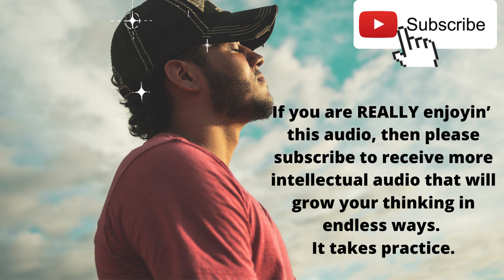Abe's Wisdom: EASE & CALM Is The KEY!!♨♨♨❤️️❤️️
✅❤️ BIG SALE at a discounted price! Consider purchasing a gift for a loved one's birthday, New Year, or any other occasion. The most considerate gift you can give to anyone.

 Sources:
Thumbnail  Photo: by Keegan Houser
Photo by Keegan Houser
Photo by Kelvin Valerio
Photo by Lisa